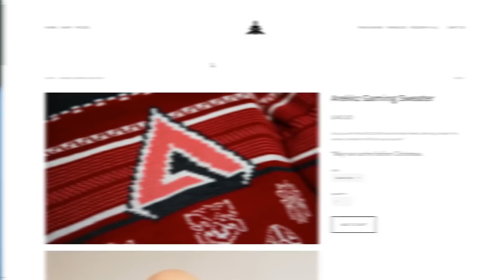ANTHEM | Exclusive New Mission Gameplay 'Preventative Precautions'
Check out some brand new Anthem gameplay I had a chance to record at EA's Dice office in Stockholm.